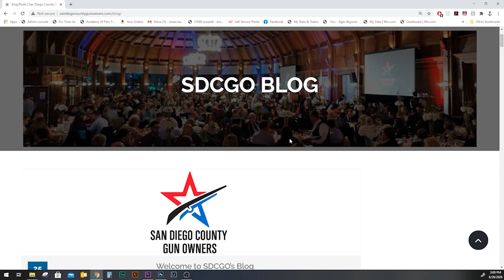SDCGO Report - Are Magazine Bans a thing of the past?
Interview with Kaylee about "Gun Control is Killing Our Kids"

Gun Prom!

BLOGS
SDCGO.org/blog

Paid for by San Diego County Gun Owners Political Action Committee
FPPC ID # 1379388